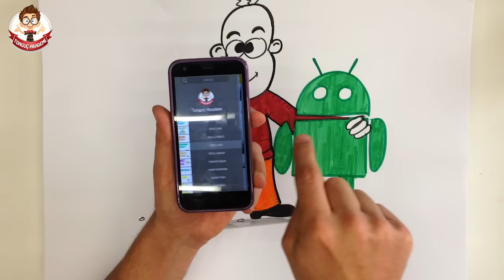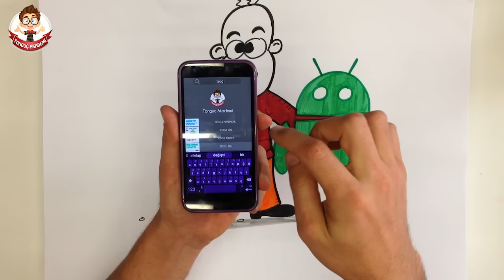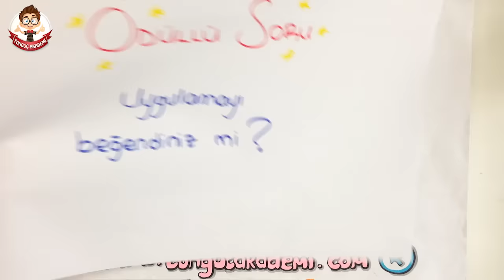TONGUÇ AKADEMİ ANDROİD UYGULAMASI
Tonguç Akademi 'nin Android Uygulaması artık hazır. Hemen indirmek için